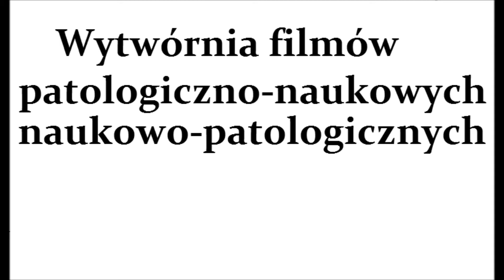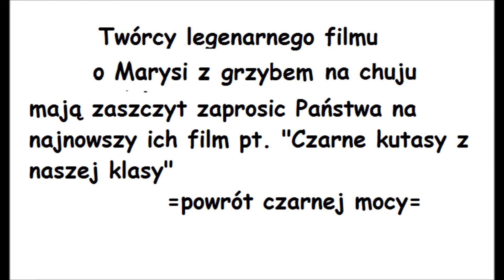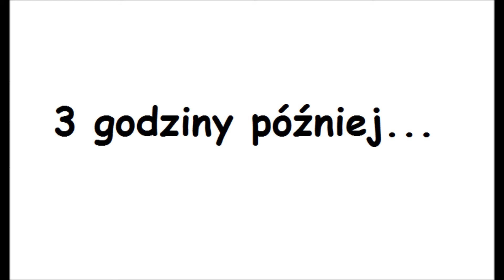PROJEKT SKWIERZYNA CZĘŚĆ JASNA ODCINEK 3 NIESPEŁNIONE PRAGNIENIE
PEŁEN EKRAN I HD!
Miłego oglądania.